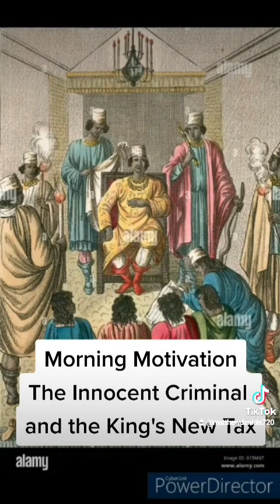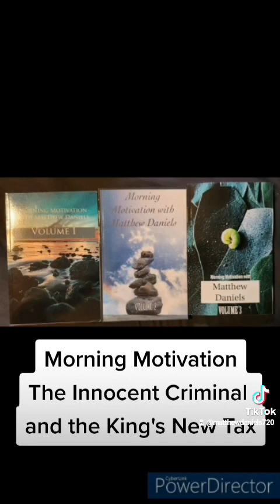The Innocent Criminal and The King's New Tax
Morning Motivation with Matthew Daniels is a 12 book series consisting of 365 original short motivational stories written by myself in 365 days. This work will help transform your life.

Morning Motivation with Matthew Daniels Volume One